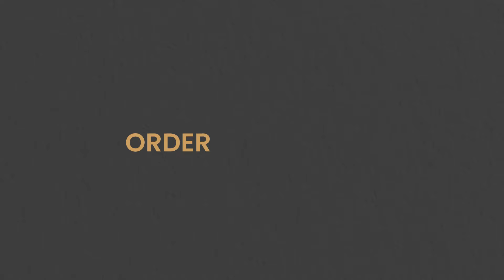IJS Istanbul Jewelry Show | Discover More